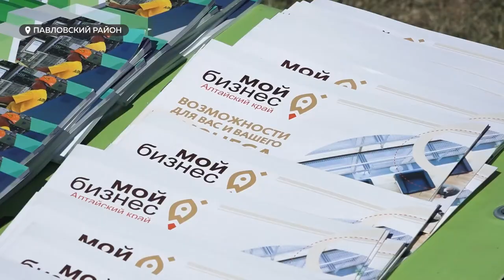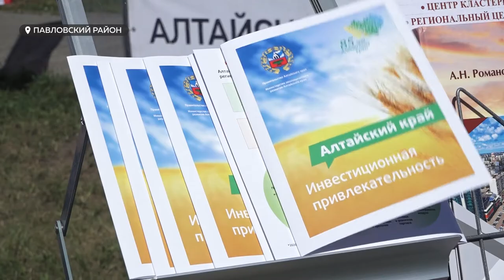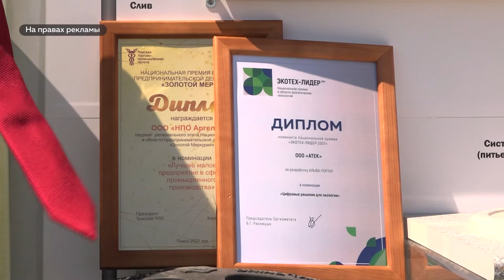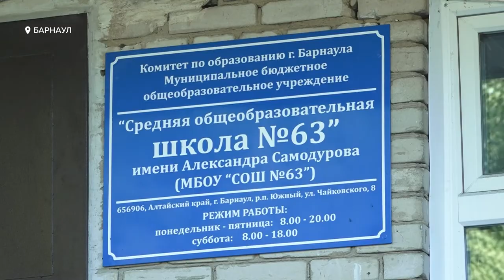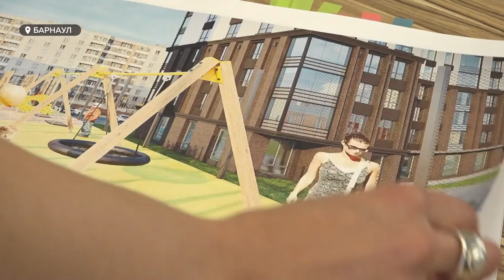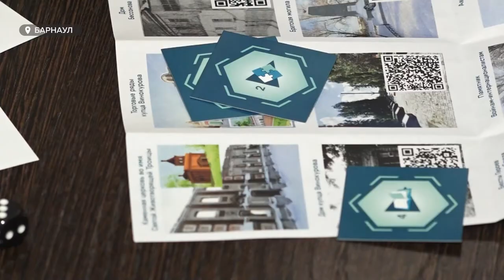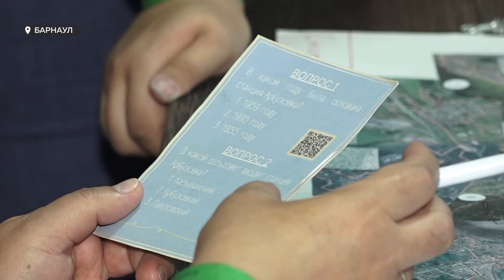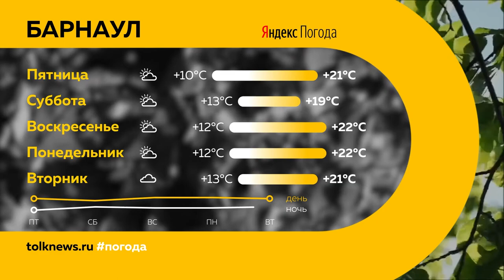«День с Толком». 29.06.2022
Агропромышленный форум «День Сибирского поля» продолжается – какие разработки успели оценить аграрии?

Работа пошла – власти сменили подрядчика, чтобы успеть отремонтировать барнаульскую школу в заявленный срок.

Юные разработчики на одной площадке – необычная выставка-ярмарка настольных игр с виртуальной реальностью проходит в Барнауле

Смотрите в выпуске:
00:21 Анонсы
00:51 День поля
01:58 Инновационные сеялки
00:52 Господдержка бизнеса
06:05 Очистка воды
07:38 Продолжение ремонта в школе №63
10:10 ЖК «Оскар»
11:50 Выставка настольных игр
14:21 Выставка «Пространство вдохновения»
16:22 Погода